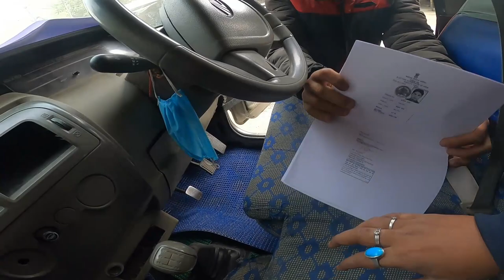Sikkim Budget Tour And Free Entry Process | Full Info In Hindi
Sikkim Budget Tour And Free Entry Process | Sikkim Offbeat Tourist Places

1) Car Driver : Mr. Dev - 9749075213
2) Car Driver : Prabesh Rai - 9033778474
( For Sikkim Tour you can contact them)